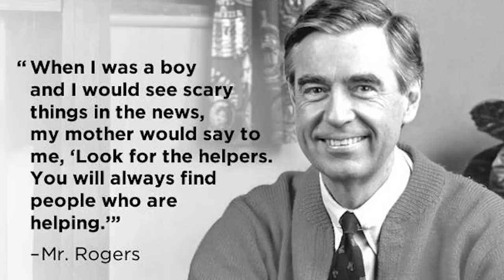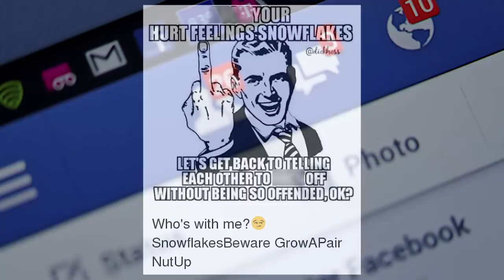The Neighborhood Manifesto: the Radical Kindness of Mr. Rogers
2018 marks the 50th anniversary since the first national broadcast of Mr. Rogers' Neighborhood. In this very special episode of Non-Compete, we take a look at Mr. Rogers' radical philosophy of kindness and caring.